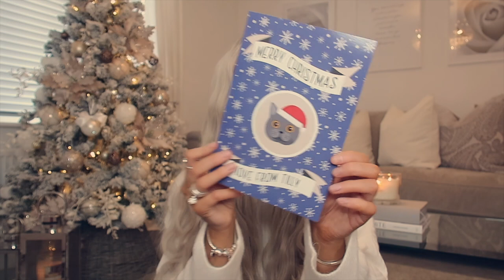WHAT I GOT FOR CHRISTMAS 2020 ✨ | Gemma Louise Miles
Hello my loves, I hope you all had a very merry christmas :) I thought this would be a fun little video to film today so I really hope you enjoy it :) I can't wait for a nice big catch up next Wednesday! Happy new year everyone xxxxxx

MENTIONED:
Camera I use
Bath Tray
Law of attraction planner